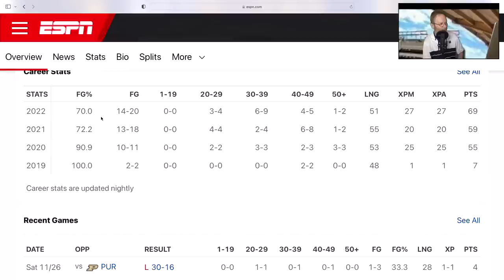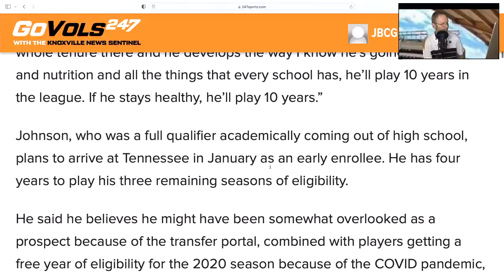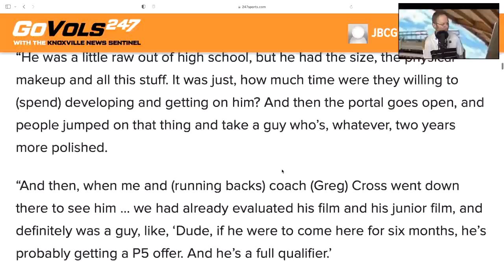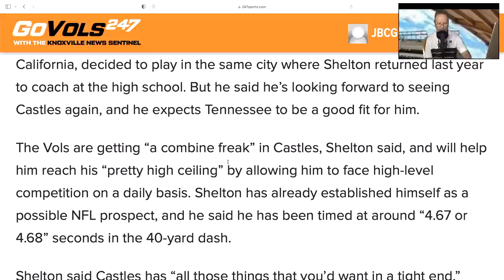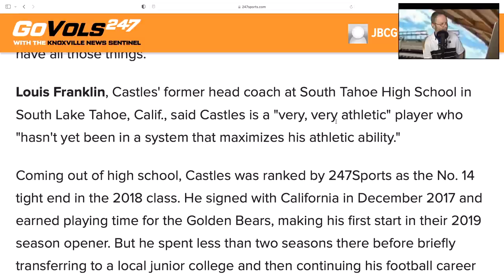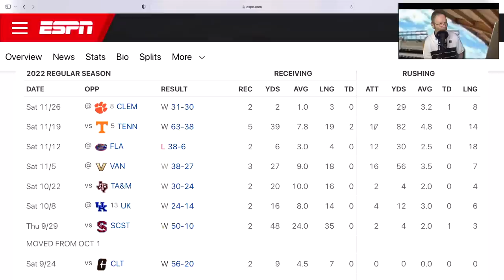VOLS FOOTBALL, HEUPEL GOES SHOPPING!, GETS COMBINE FREAK!!, VOLS NEWS UPDATE